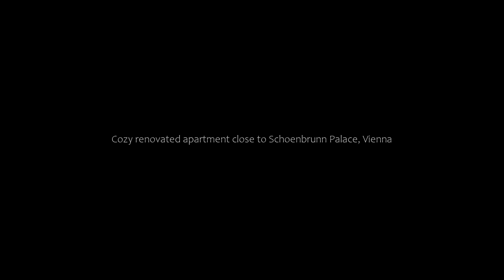Cozy renovated apartment close to Schoenbrunn Palace, Vienna, Austria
About Property:
A recently renovated property, Cozy renovated apartment close to Schoenbrunn Palace is situated in Vienna near Schönbrunn Palace, Wiener Stadthalle and Wien Westbahnhof Railway Station. Among the facilities at this property are a lift and bicycle parking, along with free WiFi throughout the property. The property is soundproof and is set 3 km from Schönbrunner Gardens.

The 1-bedroom apartment has a...
Property Type: Hotel
Address: 73 Goldschlagstraße 19, 15. Rudolfsheim-Fünfhaus, 1150 Vienna, Austria
Searching For
1. Cozy renovated apartment close to Schoenbrunn Palace - Vienna - Austria
2. Cozy renovated apartment close to Schoenbrunn Palace - Vienna - Austria Address
3. Cozy renovated apartment close to Schoenbrunn Palace - Vienna - Austria Rooms
4. Cozy renovated apartment close to Schoenbrunn Palace - Vienna - Austria Amenities
5. Cozy renovated apartment close to Schoenbrunn Palace - Vienna - Austria Offers and Deals
Audio Credit:
Track Title: Blank Slate
Artist: VYEN